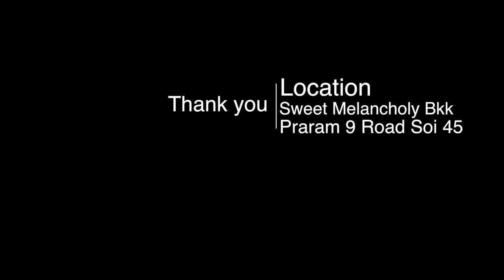Natalie Cole - Lush Life Live (Cover) Benz thevoicekidsth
Natalie Cole - Lush Life Live [ Benz Kyb ]